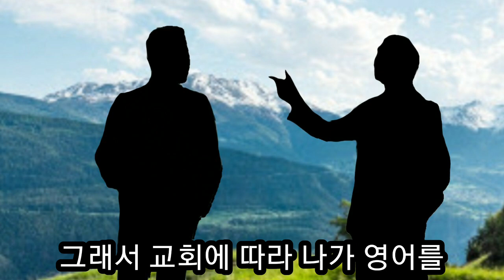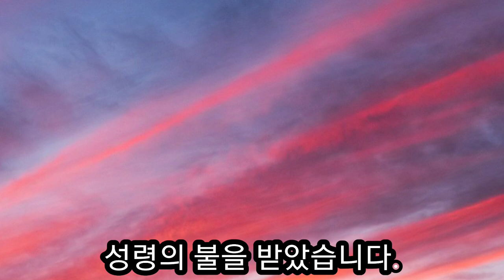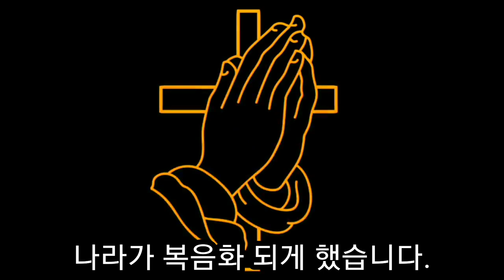감옥에서 성경 읽다가 불 받고 기독교 국가를 만든 이승만 박사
감옥에서 성경을 읽다가 성령의 불을 받고 하나님께 나라를 위해 기도 했을 때 감옥에서 나오게 되고 기도의 응답으로 자유민주주의 기독교 국가를 만든 이승만 박사